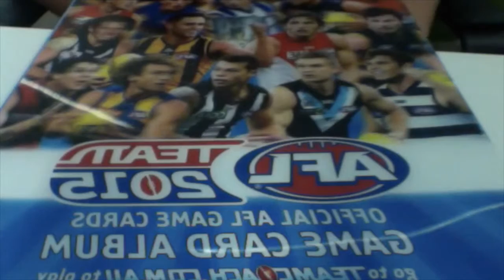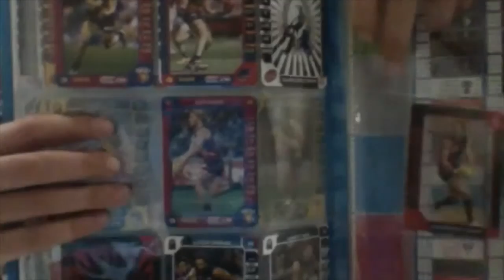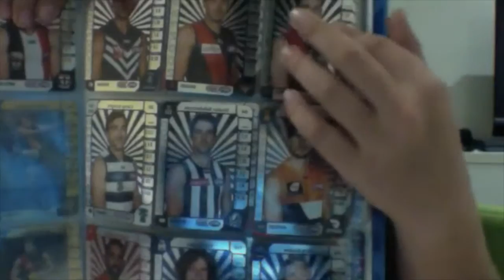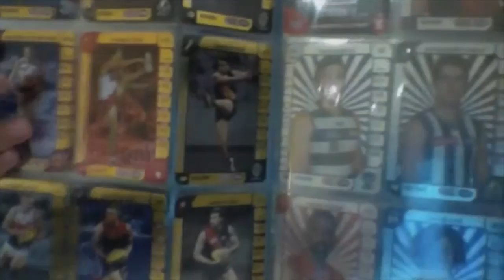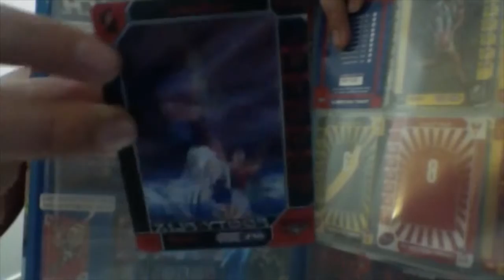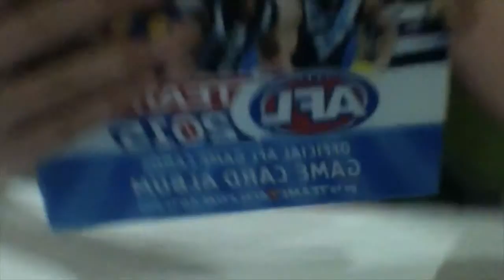AFL Teamcoach 2015 Album Update #1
Hi guys, coming at you with my first video and first album update for this new channel of mine. This channel will be devoted to AFL teamcoach.